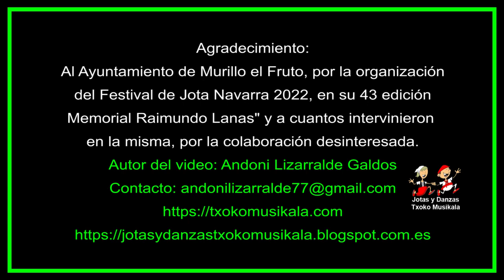202211050100 Escuela de Jotas de Murillo y Carcastillo, en el 43 Memorial Raimundo Lanas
El sábado 5 de noviembre del 2022 se celebró en Murillo el Fruto, (Navarra), el Festival de Jota Navarra 2022, y la 43 edición del "Memorial Raimundo Lanas"

1ª PARTE DEL FESTIVAL DE JOTA NAVARRA, 43 MEMORIAL RAIMUNDO LANAS.

Se dió comienzo con la actuación de los siguientes joteros y joteras de al actualidad Navarra, por orden de actuación:

 Presentación del festival de jota Navarra por parte de Fernando. 43 Memorial Raimundo Lanas y actuación de la Escuela de jotas de Murillo el Fruto y Carcastillo. Jota: "TIRAR Y TIRAR LA MIES"
1.- El matrimonio Iñaki Martinez y Soraya Castellano (Dúo). Jota: "SI CANTO ME DICEN LOCO"
2.- Sandra González Sainz-Aja. Jota: "QUIERO CANTARLE A LA VIDA"
3.- Sandra Miranda. Jota: "ME DICES QUE NO ME QUIERES"
4.- Lorena Jiménez González y Aroa Osés. (Dúo) Jota: "EL QUERER SIN ESPERANZA"
5.- María Herrera. Jota: "UN DIA EN LA TUDELANA)
6.- Alex Espinosa. Jota: "PAMPLONA SIETE DE JULIO"
7.- Jesús Mendoza y Davinia Martos. (Dúo). Jota: "CANTO Y DANZA DE LA TIERRA"
8.- Claudia González -Sainz-Aja. Jota: "A LAS DOCE EL SEIS DE JULIO"
9.- Lorena Gil. Jota: "ANDA Y PÍNCHAME UNA VENA"
10.- Joseba Montesinos y Laura Sesma. (Dúo) Jota: "Y OTRA VEZ VUELVO A BUSCARTE"

HOMENAJES
 En esta edición fueron homenajeados por el Ayuntamiento de Murillo el Fruto, como ganadores de premios en los Memoriales Raimundo Lanas, anteriores al año 2000, los hermanos Nuria y José Antonio Pérez Caro y Félix Gracia, de Buñuel, una familia todo un referente en el mundo de la jota.

Los hermanos, José Andonio y Nuria Pérez Caro. Jota: TUVE AMORES CON UNA DONCELLA"
El matrimonio Félix Gracia y Nuria Pérez Carro. Jota: "LAS RAICES DE LA JOTA"
José Antonio Pérez Caro. Jota: "NACIÓ LA JOTA EN MURILLO"
Los cuñados Félix Gracia y José Antonio Pérez Caro. Jota: "HAY QUE TENER BUENA VOZ"

2ª PARTE DEL FESTIVAL DE JOTA NAVARRA, 43 MEMORIAL RAIMUNDO LANAS.

11.- Jesús Mendoza. Jota: "EN EL CORAZÓN NAVARRO"
12.- Soraya Castellano. Jota: "TENGO UN HERMANO EN EL TERCIO"
13.- Las hermanas Claudia y Sandra González-Sainz Aja. Jota: "LAS CADENAS DE NAVARRA"
14.- Davinia Martos. Jota: "QUE EL NIDOLA COGÍ"
15.- Joseba Montesinos. Jota: "CARBONERA, CARBONERA"
16.- Alex Espinosa y Lorena Gil. Jota: "HAY SILENCIO EN EL IRATI"
17.- Aroa Osés. Jota: "EL DÍA QUE ME DEJASTE"
18.- Iñaki Martinez. Jota: "TENGO PLANTADA UNA FLOR"
19.- María Herrera y Sandra Miranda (Dúo) Jota: "CARRICO"
20.- Lura Sesma. Jota: "MOCICA QUE A LA FUENTE VAS POR AGUA"
21.- Lorena Jiménez. Jota: "ALTA VA AQUELLA ESTRELLICA"
        Escuela de Jotas de Murillo y Carcastillo. Jota:"EL QUERER SIN ESPERANZA"
Todos los participantes. Jota: "LA QUE EN NAVARRA SE CANTA"